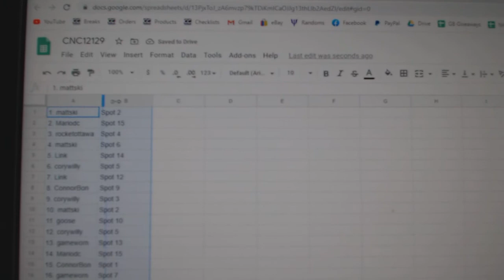Team Randoms - C&C GB #12,129